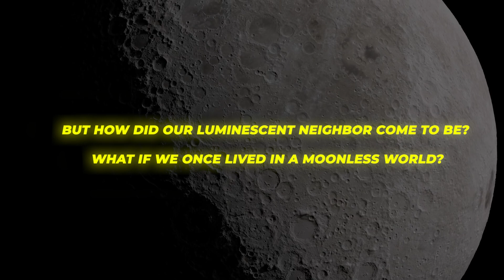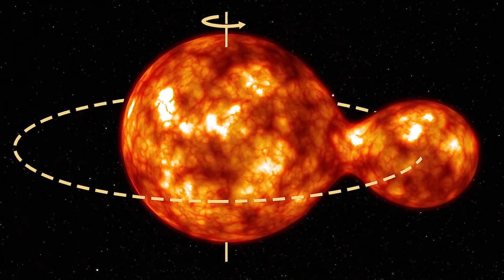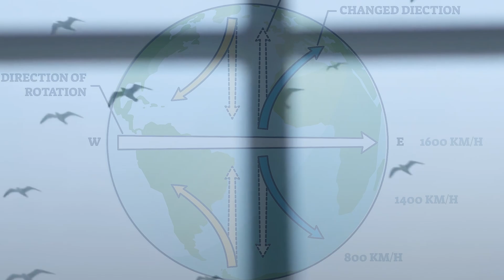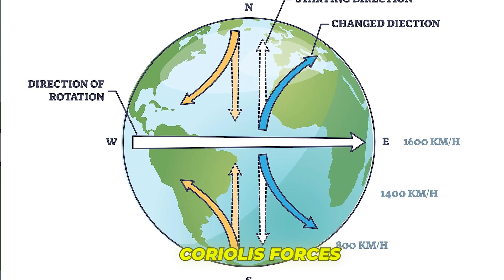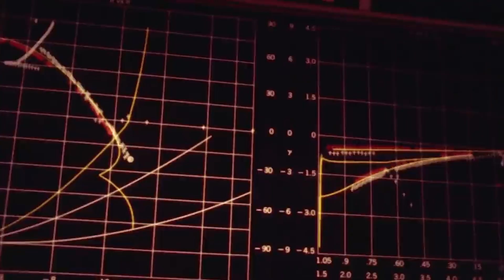Imagine If There Was No Moon ?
This mini-doc imagines an alternate world without a moon, analyzing how its absence would transform everything from climate stability to ocean tides and darkness on Earth. We explore the violent cosmic origin of our crucial satellite 4.5 billion years ago and how it may have enabled life to flourish through steadying our spin. Losing this glowing orb could mean losing imagination, inspiration and connection to the universe beyond.

Thank you for choosing Imagine If!

Earth Without Moon
Earth No moon
History of the moon
Moon What if
How the moon was formed
How the moon was born
Earth Without Humans
Earth Without water Warth without mountains
What if there is no moon
The moon Shaking
The moon shrinking
What if Moon Disappeared
Moon Stars